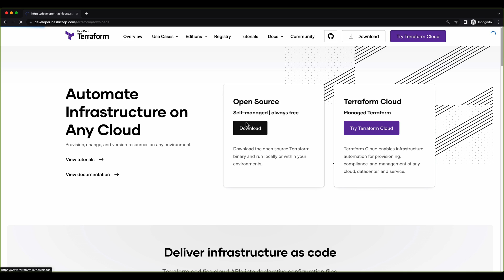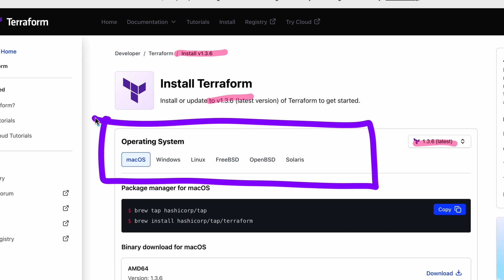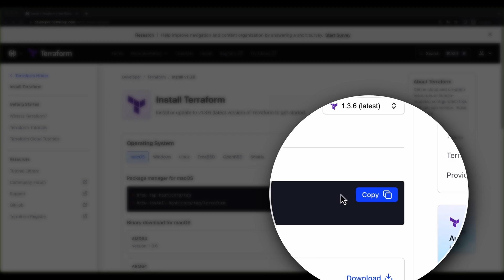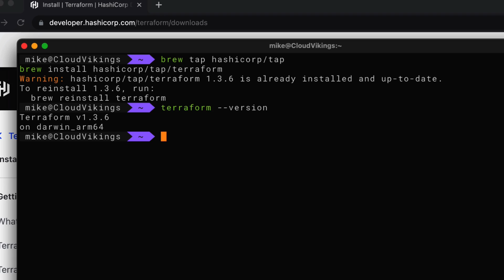How to Install Terraform CLI - Terraform for Beginners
Walkthrough of installing the Terraform CLI on your system. A lesson from the Cloud Vikings Terraform for Beginners course, getting an introduction to why Terraform exists.

Full Terraform for Beginners course available here!